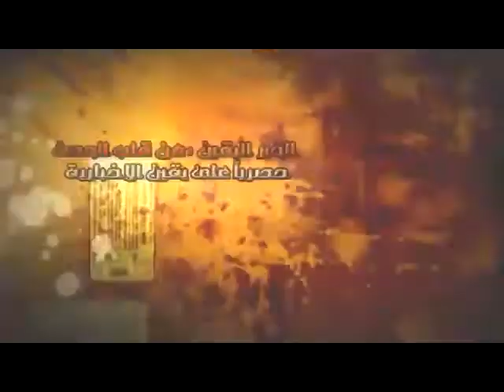ثوار الاثار محتاجين اثريون اكثر ثورية وحبا للوطن.....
ثوار الاثار محتاجين اثريون اكثر ثورية وحبا للوطن. شبكة يقين